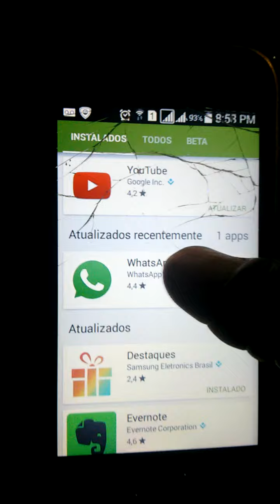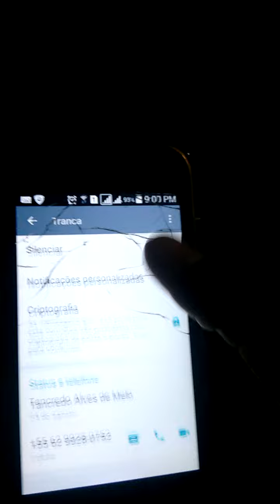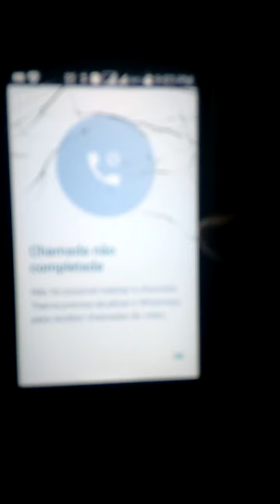Ensinando como atualizar what zapp pra fazer chamada de vídeo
Como fazer chamada de vídeo pelo zap